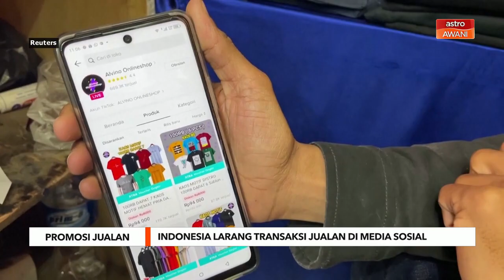Indonesia larang transaksi jualan di media sosial